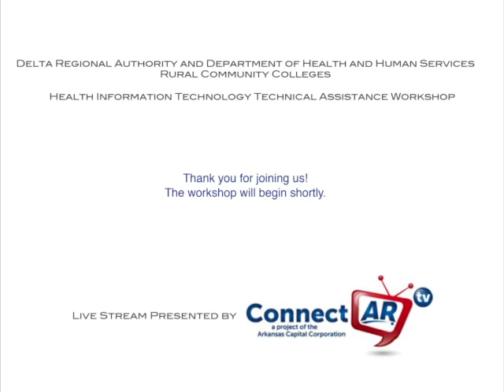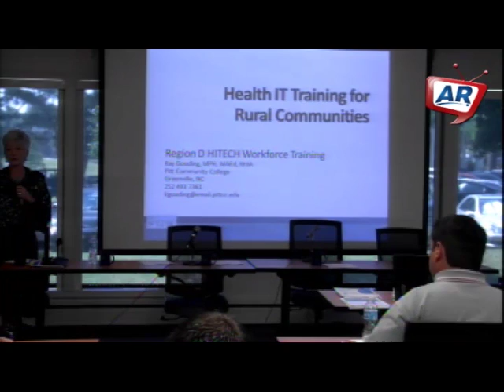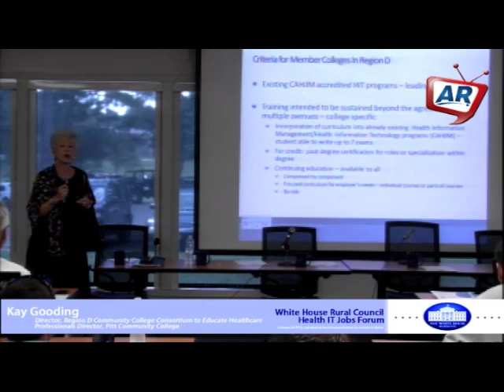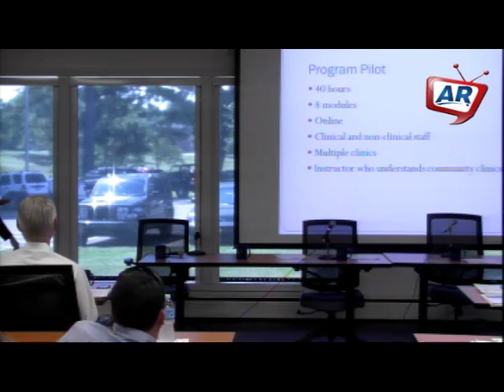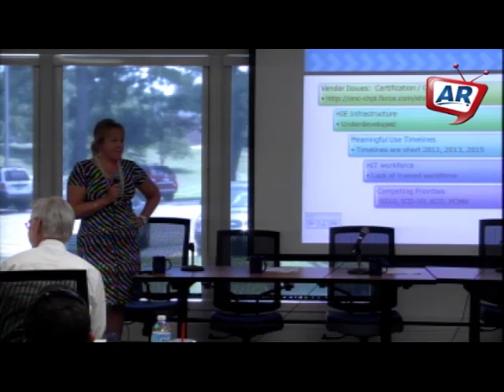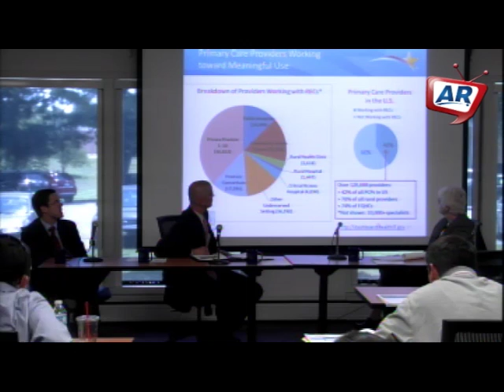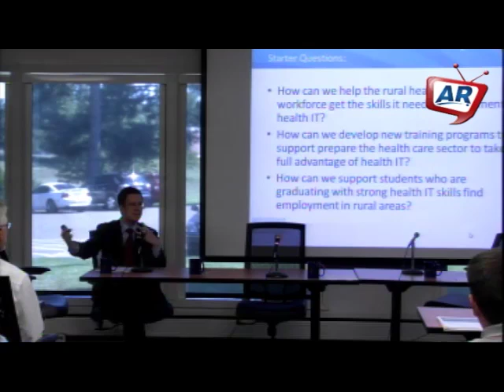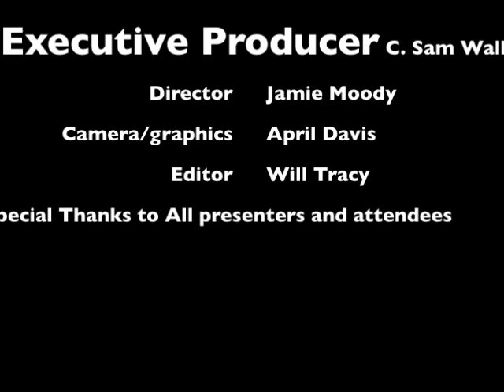Delta Regional Authority and Department of Health and Human Services Health information Work Shop